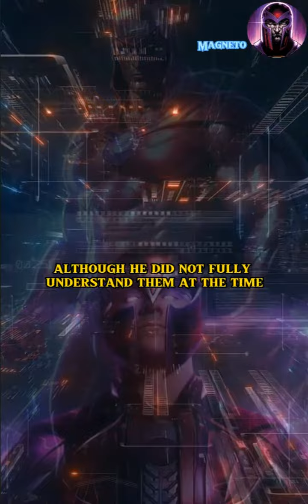X-Men Magneto Origins | Marvel Comics Backstory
Magneto | Marvel Comics Backstory